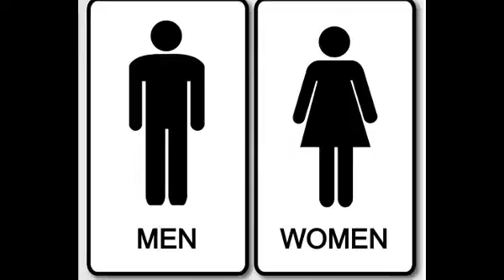SPİRTLİ İÇKİ İÇDİKDƏN SONRA NİYƏ TUALETE GEDİRİK ? - 2018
Bu suali cox veribler mene. MENDE AXIR KI,CAVABI SIRINLE PAYLASMAQ IMKANI TAPDIM DOSTLAR. DESTEK OLUN LUTFEN!